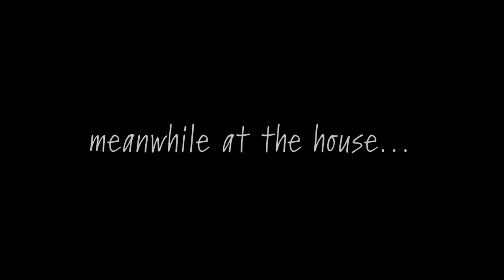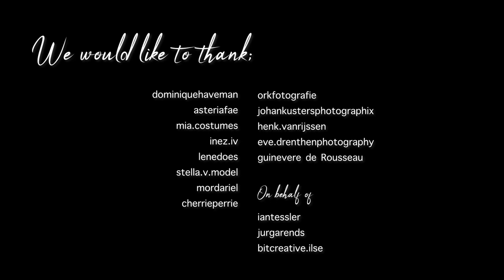PHOTOTRIP ~ foto-weekend.nl 2023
We've done it! We managed to get together a group of creatives again to join our anual phototrip to Harz Germany. What amazing memories we can add to our already great foto-weekend.nl experiences.

Thanks everyone who has joined (this year and the years before), shown interest and have supported us on one way or another. Without you, our dream could not have manifested.

All models, photographers and our make-up artist are listed at the end of the movie. You can find them over on Insta.

*This video is mainly spoken in English, although there will also be small parts in Dutch. Because well, we are from the Netherlands. ;)